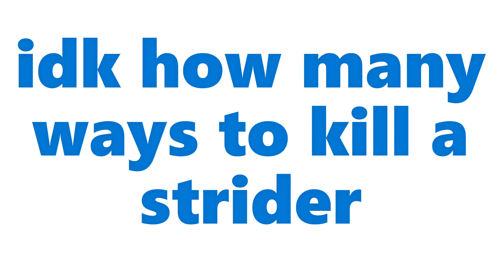I HATE STRIDERS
I hate Minecraft striders so I made a compilation of 6 ways to kill a strider

6 ways to kill a strider